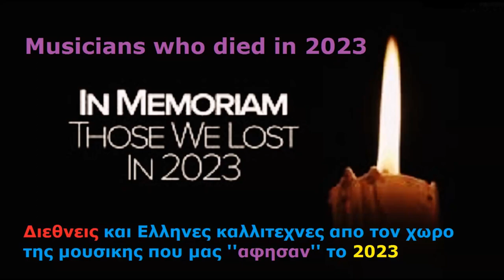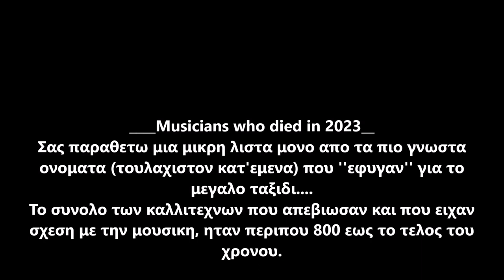Musicians who died in 2023 - Μουσικοι Ελληνες & ξενοι που ''εφυγαν'' το 2023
_____Musicians who died in 2023__Σας παραθετω μια μικρη λιστα μονο απο τα πιο γνωστα ονοματα (τουλαχιστον κατ'εμενα) που ''εφυγαν'' για το μεγαλο ταξιδι. Το συνολο των καλλιτεχνων που απεβιωσαν και που ειχαν σχεση με την μουσικη, ηταν περιπου 800 εως το τελος του χρονου.

[01 Jan 2023] Fred White (Earth, Wind & Fire)
[10 Jan 2023] Jeff Beck (The Yardbirds)
(11 JAN 2023) Yukihiro Takahashi (vocalist for Yellow Magic Orchestra (Y.M.O.)
[12 Jan 2023] Lisa Marie Presley
[18 Jan 2023] David Crosby (Crosby, Stills, Nash & Young)
[23 Jan 2023] Anthony 'Top' Topham (The Yardbirds)
[31 Jan 2023] Charlie Thomas (The Drifters)
[08 Feb 2023] Burt Bacharach[13 Feb 2023) Huey “Piano” Smith
[05 Mar 2023] Gary Rossington (Lynyrd Skynyrd)
(14 Mar 2023] Bobby Caldwell, singer
[17 Mar 2023] Fuzzy Haskins (Parliament-Funkadelic)
[28 Mar 2023] Ryuichi Sakamoto (Yellow Magic Orchestra)
[07 Apr 2023] Ian Bairnson (Alan Parsons Project)
[16 Apr 2023] Ahmad Jamal, pianist
[17 Apr 2023] April Stevens, singer
[25 Apr 2023] Harry Belafonte, singer
[01 May 2023] Gordon Lightfoot (Canadian Hall of Fame singer-songwriter)
[03 May 2023] Linda Lewis (English singer-songwriter)
[08 May 2023] Rita Lee (Brazilian singer for Os Mutantes)
[19 May 2023] Pete Brown (English poet, lyricist and singer)
[21 May 2023] Ed Ames (American actor and singer for Ames Brothers)
[23 May 2023] Redd Holt (American jazz drummer)
[23 May 2023] Sheldon Reynolds (American guitarist for Earth, Wind & Fire)
[24 May 2023)Tina Turner, singer
[05 Jun 2023) Astrud Gilberto , Brazilian singer
[26 Jul 2023] Sinead O’Connor (Irish singer), 56
[21 Jul 2023] Tony Bennett (American singer), 96
[16 Jul 2023] Jane Birkin (English-French singer and actress), 76
[06 Jul 2023] Peter Nero (American pianist and conductor for Philly Pops), 89
[09 Aug 2023] Peppino Gagliardi (Italian singer), 83
[01 Sep 2023] Jimmy Buffett (American singer-songwriter), 76, lymphoma
[04 Sep 2023] Gary Wright (American singer-songwriter and musician for Spooky Tooth), 80, Parkinson's disease
[13 Sep 2023] Roger Whittaker (British singer-songwriter), 87
[20 Sep 2023] Katherine Anderson (American singer for The Marvelettes), 79
[11 Oct 2023] Rudolph Isley (American songwriter and singer for The Isley Brothers), 84, heart attack
[05 Dec 2023] Denny Laine (English musician for Wings and singer for Moody Blues), 79, lung disease
___ΕΛΛΗΝΕΣ  καλλιτεχνες που μας ''αφησαν'' το 2023___
03 Ιανουαριου - Νοτης Μαυρουδης 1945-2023 Greek composer, songwriter, guitarist (78)
22 Ιανουαριου - Νικος Ξανθοπουλος - 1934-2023 Greek actress and singer (91)
03 Απριλιου - Ρενα Κουμιωτη - 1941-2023 Greek singer (82)
02 Μα'ι'ου - Σουλη Σαμπαχ - 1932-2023 Greek actress and singer (91)
11 Μα'ι'ου - Γιαννης Βογιατζης - 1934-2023 Greek singer (91)
06 Ιουνιου - Γιαννης Φλωρινιωτης - 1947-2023 Greek actress and singer (76)
10 Ιουνιου - Γιαννης Μαρκοπουλος - 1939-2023 Greek music composer and singer (84)
25 Ιουλιου - Ανδρεας Τσουκαλας - 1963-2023 Greek singer (60)
11 Αυγουστου - Λιζετα Νικολαου 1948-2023 Greek singer (74)
06 Οκτωβριου - Μαιρη Χρονοπουλου - 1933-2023 Greek actress and singer (90)
23 Οκτωβριου - Χρονης Α'ι'δονιδης - 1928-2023 Greek Folk singer (95)
14 Δεκεμβριου - Γιωργος Τολιος - 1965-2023 (Greek drummer_group 'TRYPES')(58)
24 Δεκεμβριου - Βασιλης Καρρας - 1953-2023 Greek popular singer (70)